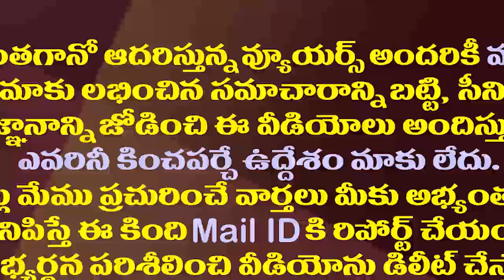అది ఆయన గొప్పతనం..వైఎస్సార్ గురించి కేసీఆర్ సూపర్ స్పీచ్| CM KCR Great Words About YSR in Assembly